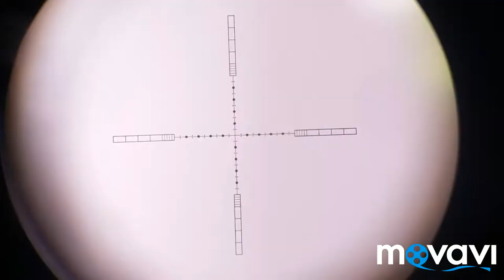Squirrels at close range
Very close squirrel shooting